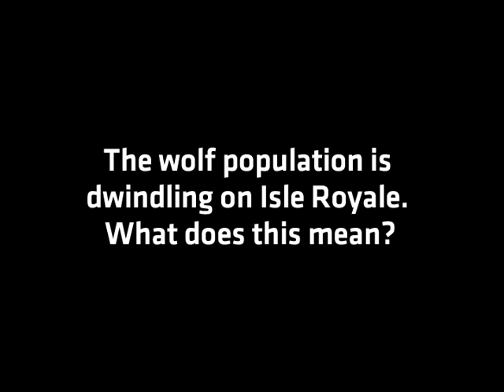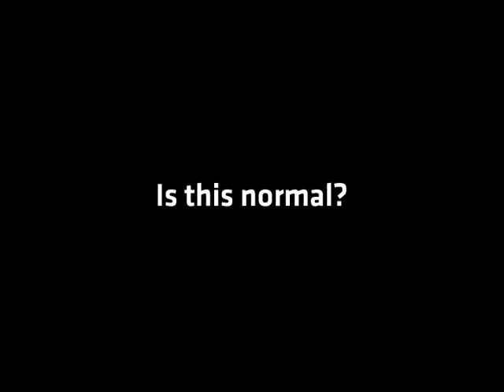Are the Isle Royale wolves facing extinction?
We spoke with Michigan Technological University population biologist John Vucetich about the shrinking population of the wolves on Isle Royale National Park. This is the first year since 1971 that no pups were seen on the island.